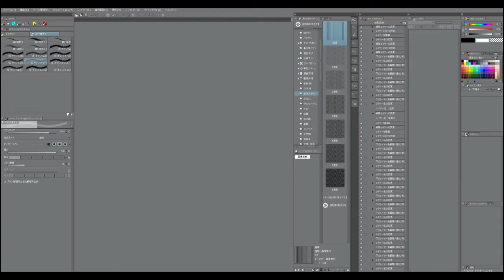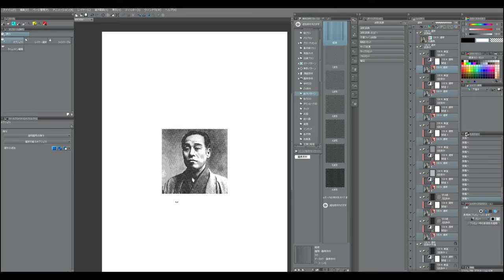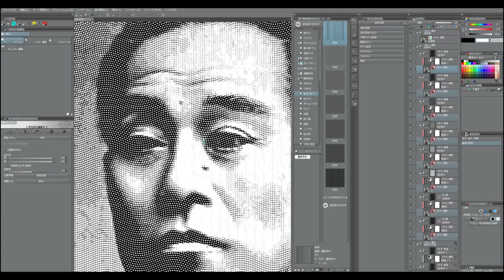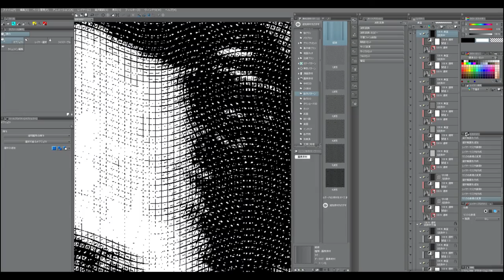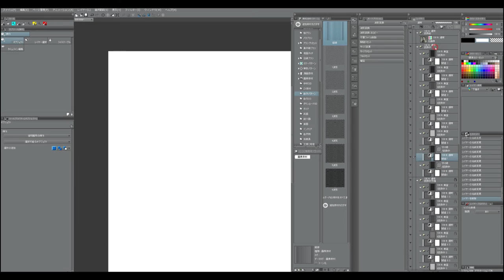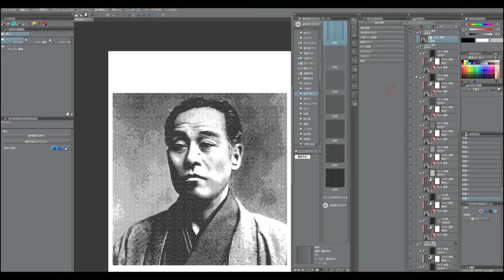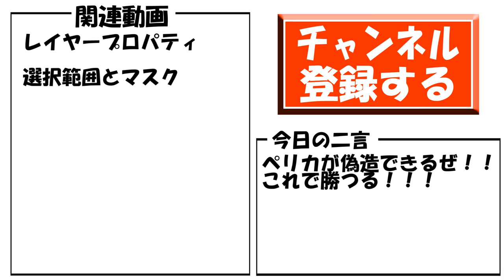【クリップスタジオ】お札風フィルターの様な物・・・の使い方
変なの作った
下記サイトで販売中。